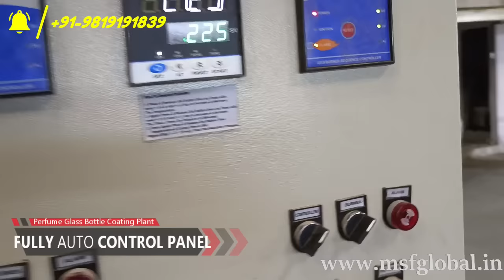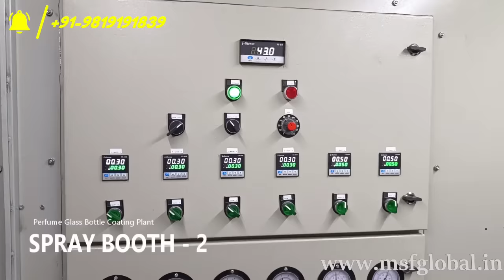HOW TO SPRAY PAINT PERFUME GLASS BOTTLE COATING VIDEO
Mansi steel global your reliable partner for all types of spray automation on Glass bottles, perfume glass bottles, medicinal glass bottles, plastic bottles, stainless steel bottles, glass ware decorating, glass jar coating, plastic caps, and other accessories.